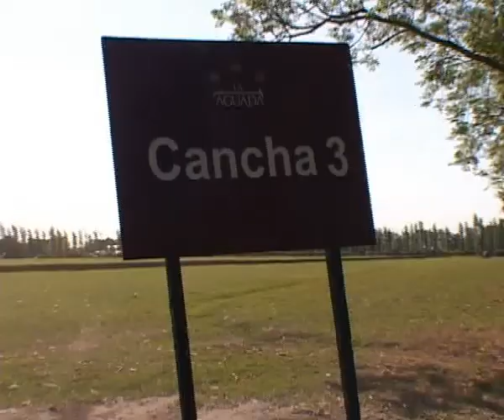La Aguaga Polo Team in Action